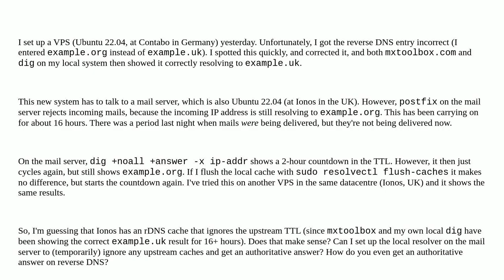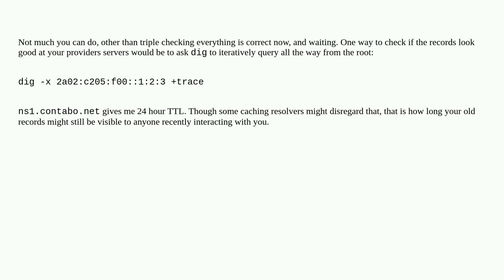Reverse DNS propagation and caching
A special thanks goes out to the community

  domain-name-system systemd-resolve reverse-dns